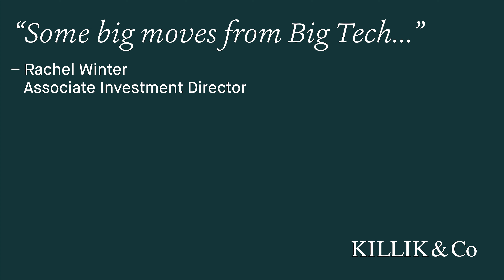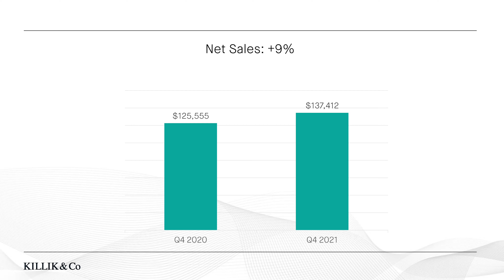Killik & Cos Market Update: 4th Feb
Rachel Winter looks at some of this week’s big moves in Big Tech shares, Amazon’s latest results, and the UK energy price cap.